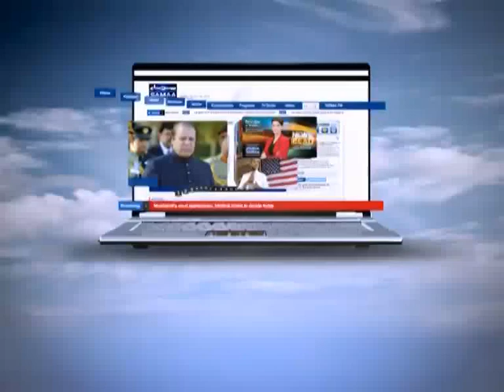NEWS HEADLINE 08:00 PM. 25-03-2012 SAMAA TV